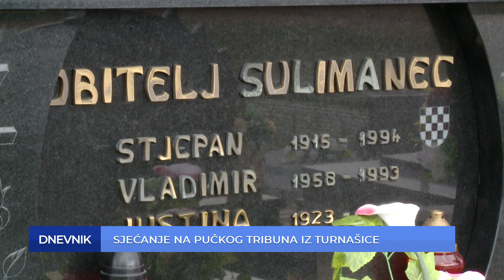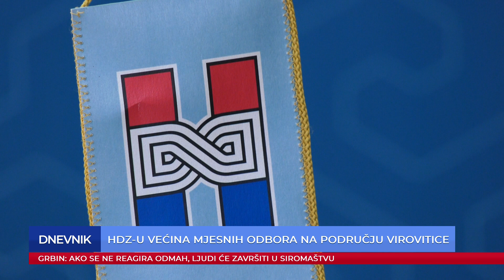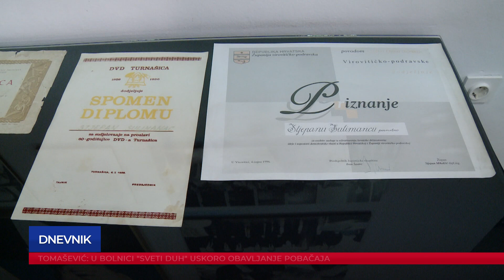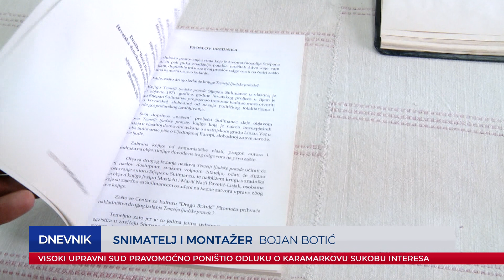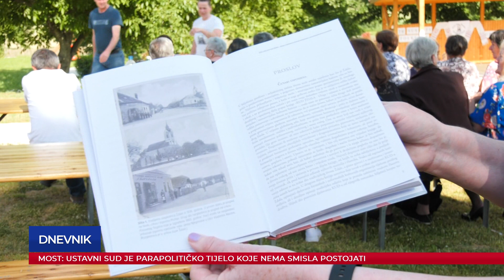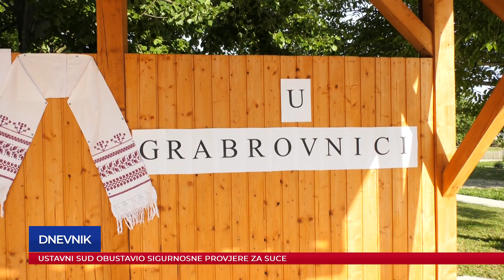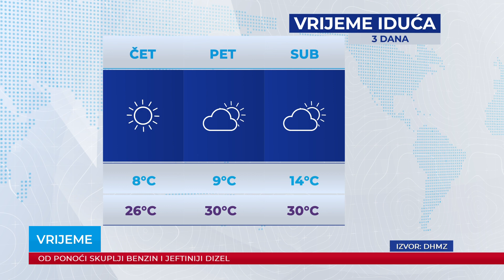Dnevnik 17.05.2022.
Dnevnik Plave televizije, emitiran 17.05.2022. u 19:00